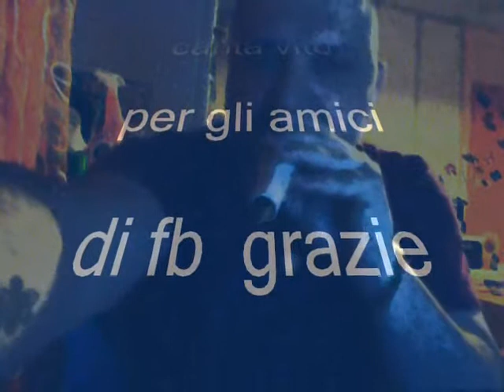anima mia.wmv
vito canta